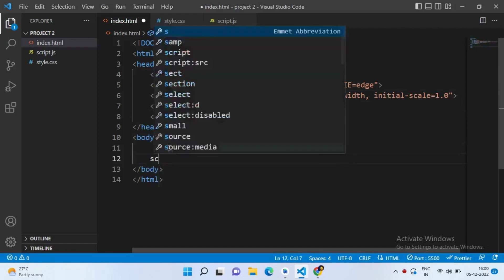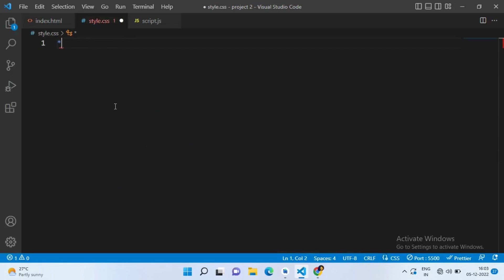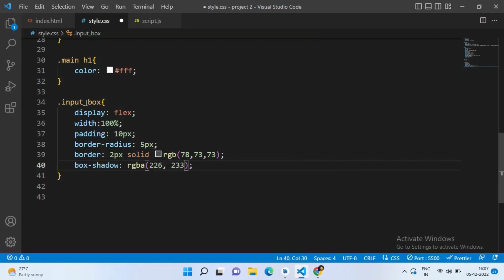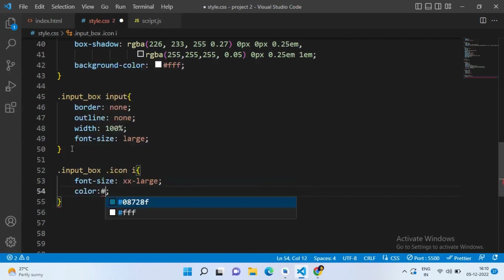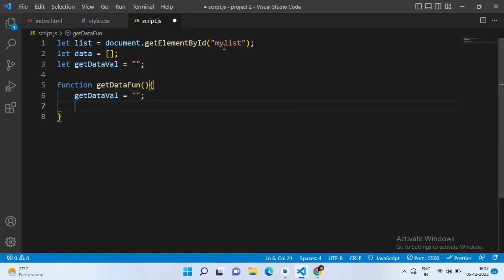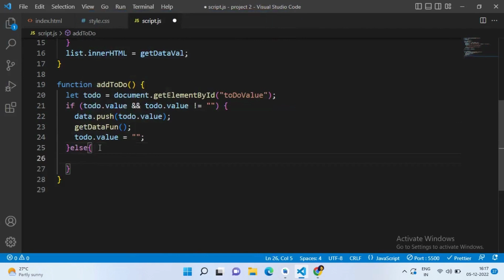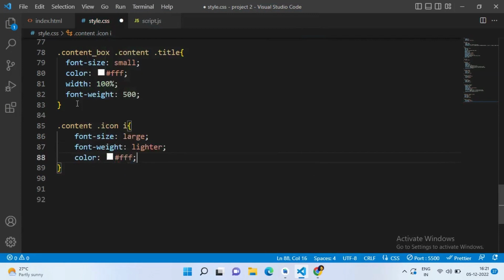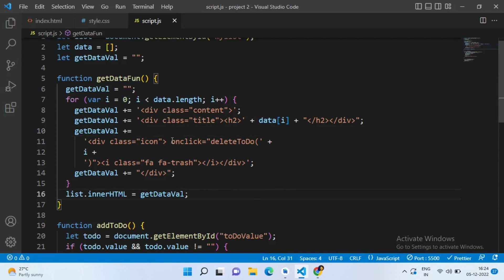Todo App | Simple JavaScript Project for Beginners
Technologies you will learn - HTML, CSS, Javascript, Javascript DOM manipulation

The video is all about JavaScript project Todo list Project ,  that is simple and easy to understand and beginner friendly project , where i have used simple javascript  functionality, dynamic html tags creation and many more